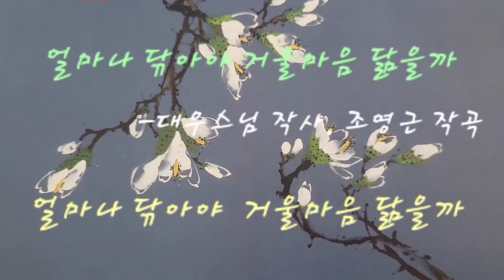얼마나 닦아야 거울마음 닮을까(찬불가-대우스님 작사.조영근 작곡.심소희 노래.조영근작곡 찬불가 음원)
찬불가 [얼마나 닦아야 거울마음 닮을까]를 음성공양 올립니다_()_()_()_
**[구독] 과 [좋아요] [댓글]은 제게 큰 힘이 됩니다**

얼마나 닦아야 거울마음 닮을까
-대우스님 작사. 조영근 작곡

얼마나 울어야 마음이 희어지고
얼마나 울어야 하늘이 열릴까
얼마나 사무쳐야 하늘이 열리고
얼마나 미워해야 사랑이 싹이 트나.

얼마나 속아야 행복하다하고
얼마나 버려야 자유스러울까
얼마나 태워야 오만이 없어지고
얼마나 썩어야 종자로 남을까.

얼마나 썩어야 종자로 열릴까